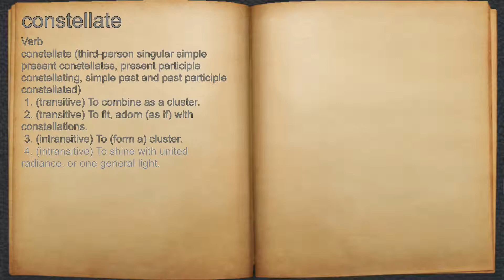What does constellate mean?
A spoken definition of constellate.

Intro Sound:
Typewriter - Tamskp